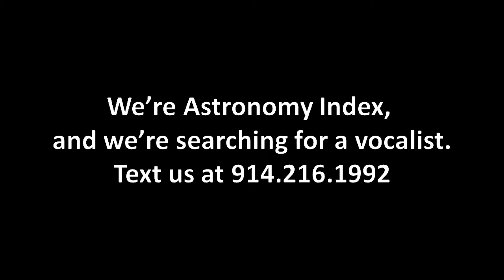Astronomy Index in Search of Vocalist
Astronomy Index is looking for a vocalist.
We are a Albuquerque based progressive band.
Progressive, Metal, Post-hardcore, Experimental, Instrumental, Punk, Post-Punk, Post-metal